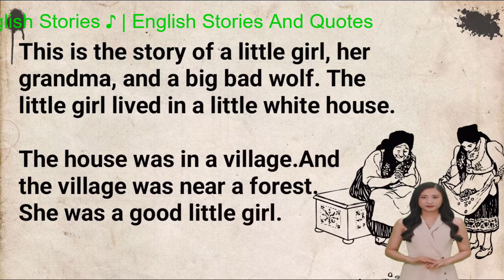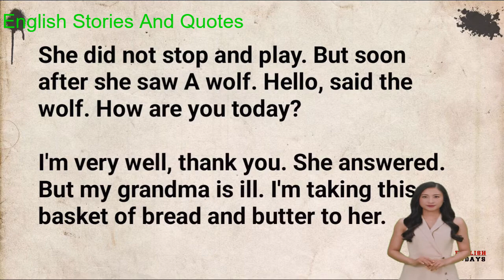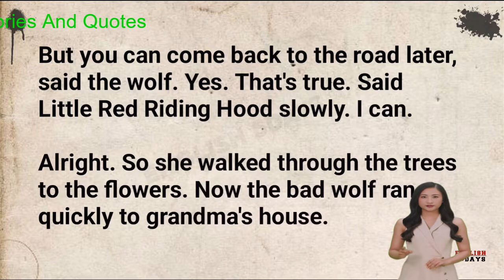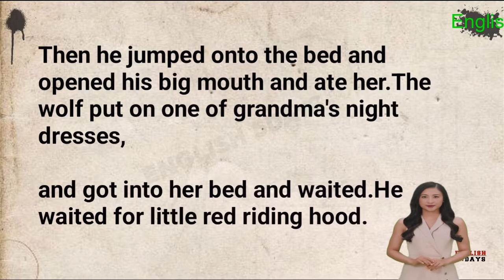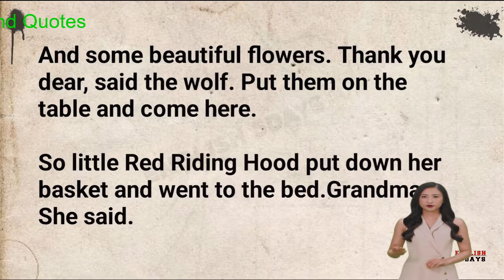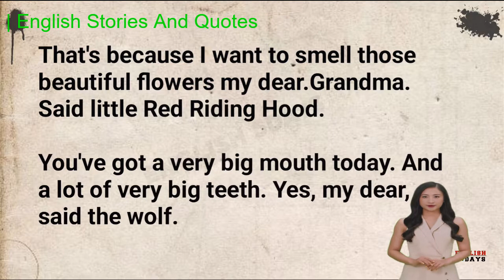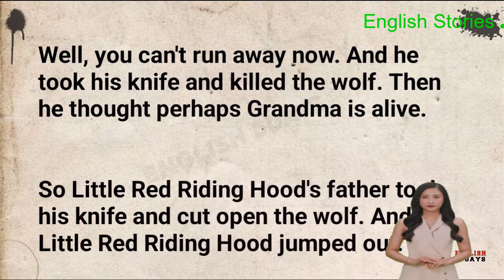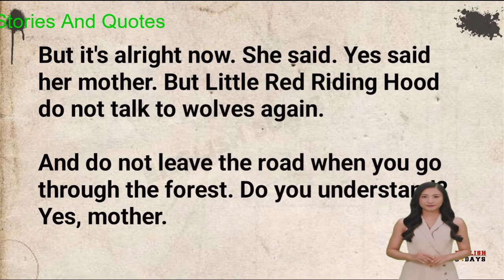Learn English Through Story Level-1 🔥 | English fairy tales stories